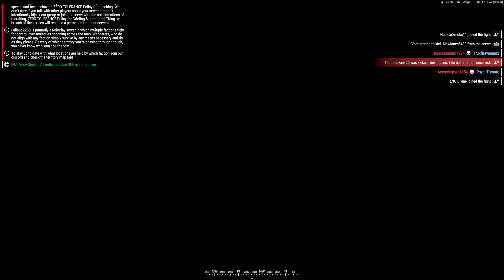ARMA Reforger Fallout 2280 Gameplay - Politics and war as an NCR Ranger